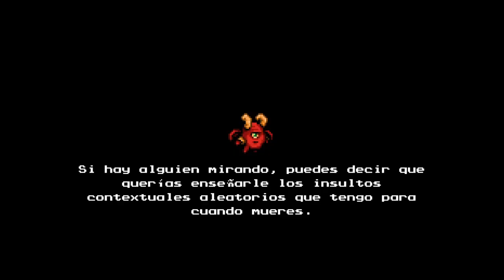The Messenger | Capitulo 15